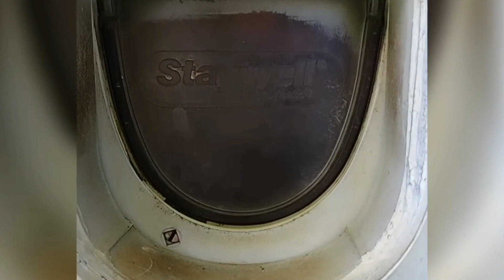New Funny Pets🐱🐶 videos 2024 /Hilarious Cat 🙀and Dog Fails🦮/animal fun with people part 15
Dive into the world of laughter and cuteness overload with our latest compilation: "New Funny Pets Videos 2024 / Funny Cats and Dogs / Most Adorable and Hilarious Cat and Dog Fails."
Welcome to the Funny Hilari TV Channel.
Are you ready for some new funny pets videos of 2024? In this video, you will see the most adorable and hilarious cat and dog fails that will make you smile and laugh. 😄

You will see cats and dogs doing all kinds of funny things, such as jumping into boxes, sliding on the floor, stealing food, hiding under blankets, and more. Some of these fails are so epic that you will wonder how they even happened. 😮

This video is the ultimate entertainment for any animal lover. You will fall in love with these cute and funny pets and their antics. 🥰

We promise to bring you the best and the funniest cat and dog fails that you have ever seen. 😊

This video is Only For Education Purposes. No one was harmed in this video.
1. This video has no negative impact on the original works (It would actually be positive for them)
2. This video is also for teaching purposes
3. It is not transformative in nature.
4. I only used bits and pieces of videos to get the point across where necessary.
5. Some images are also used just to give clearance about the topic to the viewers.